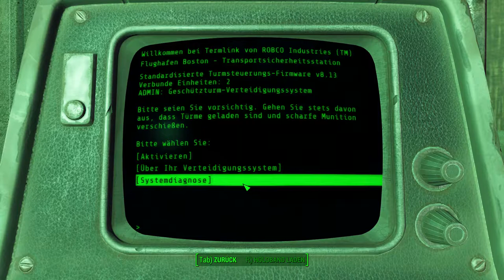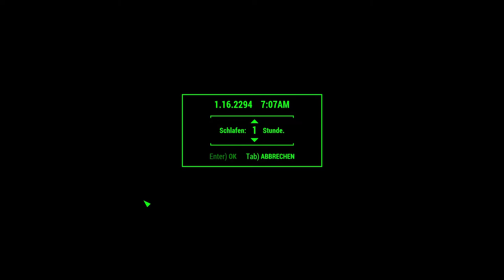Let’s Play Fallout 4 #2972 ☢ Ein Ghulliebhaber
Bei so vielen Ghulen musste so etwas ja kommen im Lets Play Fallout 4.
DLC:
☢ Fallout 4 ☢
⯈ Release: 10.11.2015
⯈ Genre: Computer-Rollenspiel
⯈ Thematik: Postpokalypse
⯈ Entwickler: Todd Howard (Game Director), Emil Pagliarulo (Lead Designer)
⯈ Plattform: Microsoft Windows, Xbox One, PlayStation®4,